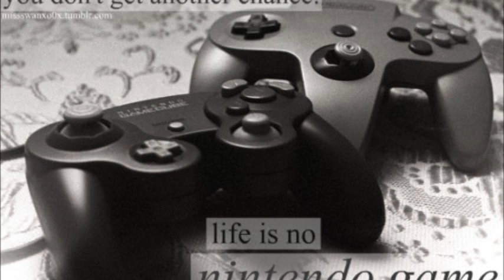Nintendo To Pay Former Sony Employee $30.2 Million